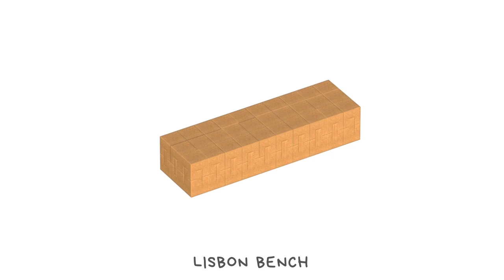Instructions Video - Lisbon Bench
CORKBRICK Creations

Instructions Video

This pack is customized to give you the exact number of brocks needed for an 2.00m x 0.60m bench.
It is ready to be built, but always open to new ideas.

With the same number of brocks or less, you can also build our creations:
Albufeira; Evora; Coimbra

Product Description:

Bench (2.00m x 0.60m x 0.40m)

PRODUCT APPLICATION — OR ANY OTHER ITEMS, YOU CAN THINK OF:
Rectangular sofa base + coffee table
Large bench + 2x coffee table
Half wall + TV unit + bench

Enjoy, create and share your CORKBRICK idea and experience!